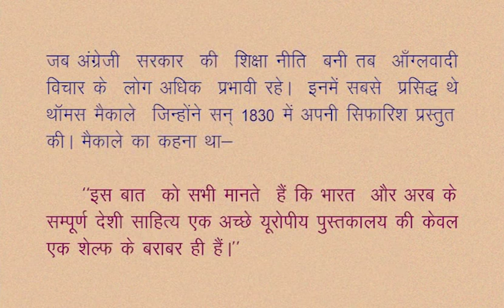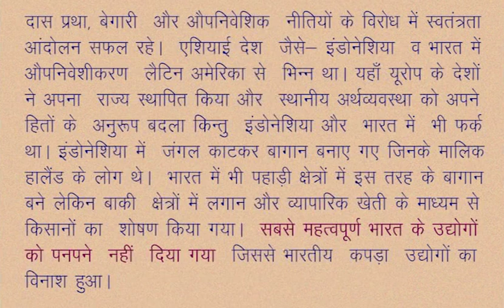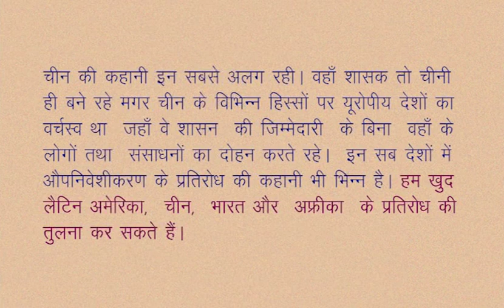CLASS 9th SOCIAL SCIENCE | CHAPTER 10 COLONIALISM